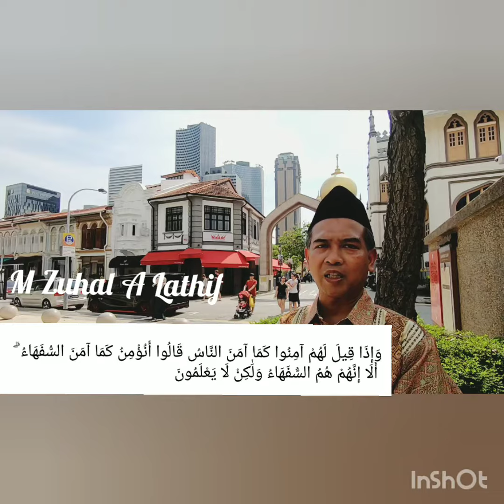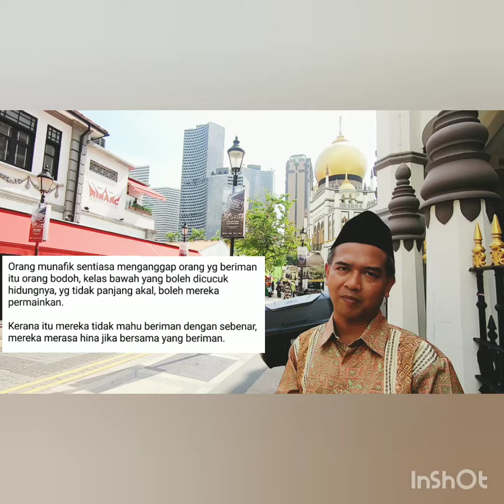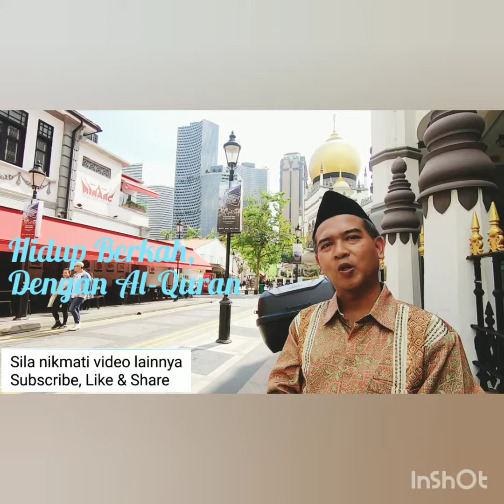024 Al-Munafiquun (4)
Huraian Al-Baqarah : 13, Pandangan org munafik terhadap org yg beriman